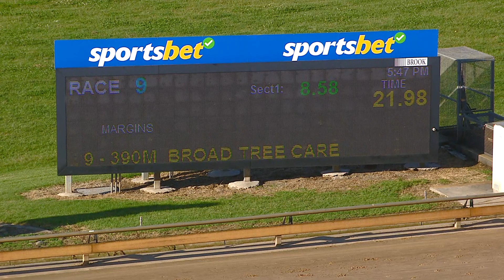WBL MON 02 OCT 23 R9